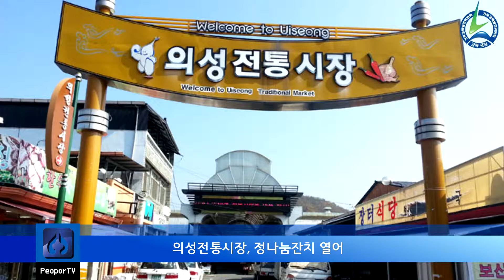의성군청 김주수군수 의성전통시장상인회 손현봉회장 의성새마을금고 주성덕이사장 한울림연주단 정나눔잔치 닭백숙보양식 경상북도청 이철우도지사 경북포털 김애리기자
의성전통시장, 정나눔잔치 열어

의성군은 의성전통시장에서 지역주민과 시장 상인들이 함께 닭백숙을 나눠먹는 정나눔 잔치가 열렸다고 밝혔다.

이날 행사는 건강한 여름나기를 기원하는 의미에서 의성전통시장상인회(회장 손현봉)와 의성새마을금고(이사장 주성덕)가 함께 준비하였으며, 닭백숙 600인분과 수박, 떡 등 다과가 제공되었다.

또한 지역 취미동아리인 한울림연주단에서 색소폰 연주 등 다양한 공연을 하여 분위기를 북돋워 지역주민과 상인이 화합하며 더불어 따뜻한 사회를 만들어가는 좋은 계기가 되었다.

이날 행사에 참석한 김주수 의성군수는 “더운 날씨에도 불구하고 지역민을 위해 자리를 마련한 상인회와 의성새마을금고에 감사드리며, 정성껏 준비한 보양식을 맛있게 드시고 올여름 건강하게 보내시길 바란다”고 전했다.